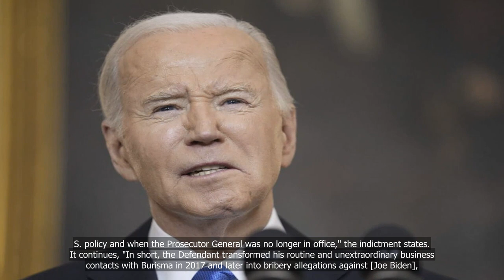Former FBI informant charged with lying about the Bidens’ role in Ukraine business, undercutting GOP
Former FBI informant charged with lying about the Bidens’ role in Ukraine business, undercutting GOP impeachment inquiry

💗📌 Singapore